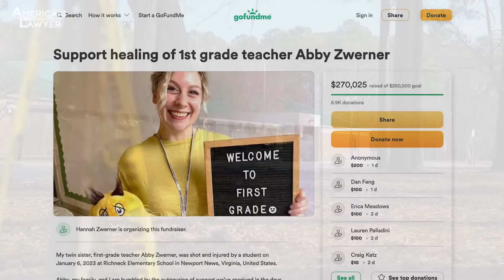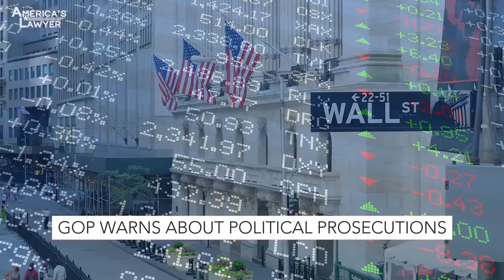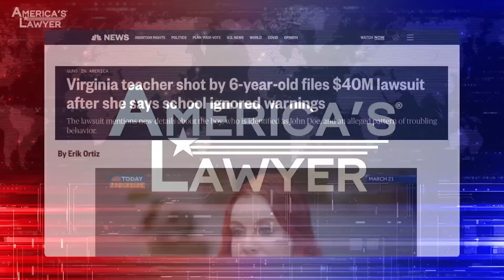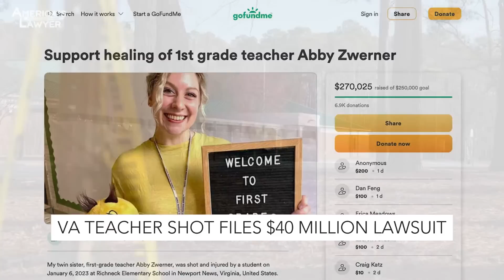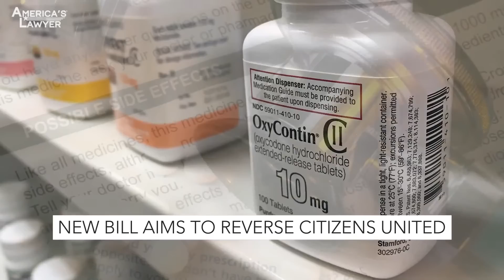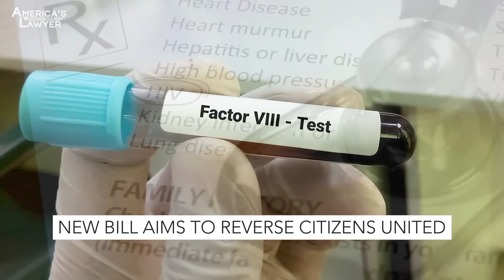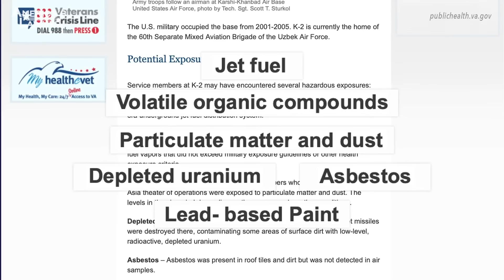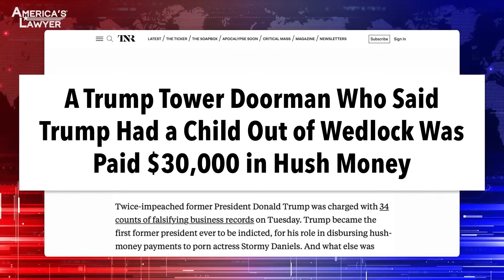Trump's Mysterious Love Child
America’s Lawyer E50: The indictments against Donald Trump have left the political world wondering if this is putting us on a slippery slope that could lead to prosecutions of other elected officials – but that might not be a bad thing at all. The teacher that was shot by her 6-year old student has filed a lawsuit against the school for ignoring the repeated warnings they were given about the child. And the entire country is trying to figure out if Donald Trump fathered a child with a housekeeper at Trump Tower. All that, and more is coming up, so don’t go anywhere – America’s Lawyer starts right now.

Republicans are warning that the prosecution of Donald Trump could lead to prosecutions of other politicians, like Joe Biden, especially all Democrats in the future. But is that such a bad thing? Ring of Fire's Farron Cousins joins me to talk about this. He has, I love your take on this. I love your, explain what your thought is because it's easy to go to corner here and not really analyze this issue.
Um, I love that idea. Like, don't threaten me with a good time Republicans. Like, oh no, we're gonna prosecute everybody. Bring it on. We have sat here, you and I, and talked about crime after crime committed by members of Congress, by Democrats, by Republicans, and nobody ever faces any accountability. And one of the big things, obviously, is the insider trading that we have seen Congress do. We've got over a hundred members in the last three years alone that have been busted selling and trading stocks based solely on information they get as members of committee before it's public. You do that, I do that, we're going to jail.
Yeah.
Members of Congress do it, they pay a $200 fine, but they pocket about a hundred grand from these stock sales.
Yeah. There's no, if you take a look at the history, you go into Congress, you're worth a hundred thousand dollars. You come out and you're worth $10 million. Okay. Now, the way it happens is there's a lot of ways they do this, that if we did say, okay, everybody's fair game, we would be looking at that congress, that congressperson who was on a committee, and all of a sudden the committee's talking about, well, we need to do something with oil and gas. That guy, person, goes out and buys oil and gas and they make a lot of money. There's tons of things like this. I think the first target really is gonna be Biden's, I think it's gonna center around Hunter Biden and they're gonna tie Hunter Biden's money into Joe Biden. You're already seeing Republicans try to do that. Whether it goes anywhere. I don't know. I mean, I think the attitude is going to be, well, the Republicans don't think that there's anything to what they're accusing Trump about. And they're gonna say, well, we're gonna do the same thing. We don't know if the Hunter money actually went to Joe Biden and his family, but they're gonna take a shot at it. We start looking like a Banana Republic when that happens. I mean, we really do. And I just think that's where this is headed.
Well, and the thing is too, we'll look like a Banana Republic once all these get rolling, but at the end of it all, what we're gonna do is we're gonna weed out all of the bad actors. Doesn't matter to me if it's a Democrat, doesn't matter if it's a Republican. If we have people in office, which we clearly do, who are breaking the same laws that would land us in prison, I mean, the campaign finance laws that these people routinely break, and then the FEC comes back and says, oh, don't worry about it. Just fix this.
Well, explain that. Explain that.
Yeah. There was a big issue recently. George Santos accepted a donation from a man well in excess of the legal amount. So the FEC says, hey, this is an illegal donation, but what you can do, because this is actually a joint account with his wife, is you can just say that half of it came from the wife on your form and then you're legal. And so he just changed.